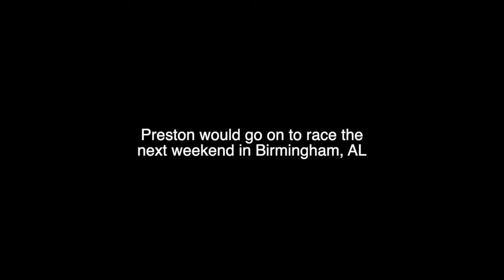Let’s hope this doesn’t happen again! Pbo vlog 3 Daytona Supercross.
Preston Boespflug Vlog 3

Still getting used to vlogging and talking in front of the camera! Unfortunately this is a shorter vlog because of an unfortunate day but still got a lil something for you guys!

Dont miss out on the comfiest Merch out there

Thank you Liberty Films for the vlog!